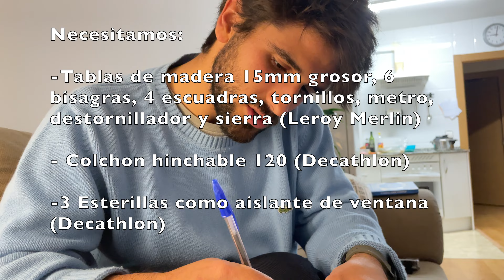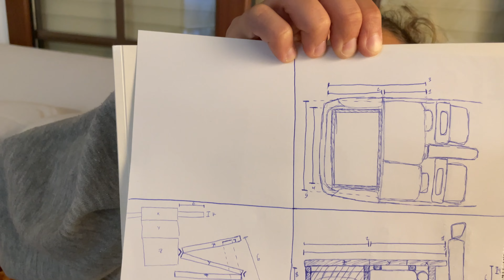CAMPERIZAMOS EL COCHE EN UNA SOLA TARDE! 😱 ECONOMICO Y SENCILLO! 💶